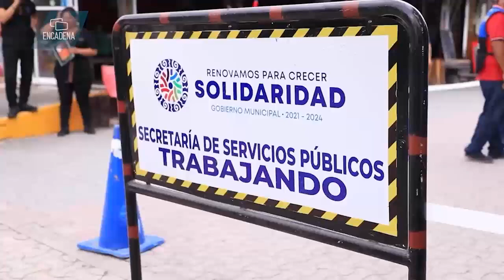Así luce ahora la QuintaAvenida en Solidaridad gracias al trabajo del gobierno de Lili Campos